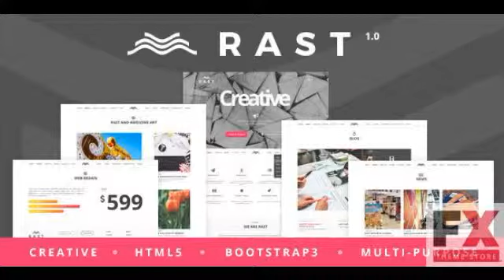Preview Rast Multi-Purpose HTML Template TFx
Created
          21 July 15

          Last Update
          21 July 15

          Compatible Browsers

          Compatible With

            Bootstrap 3.x

            La...